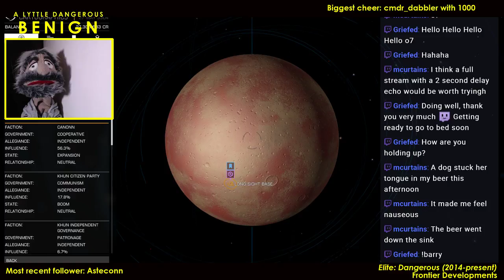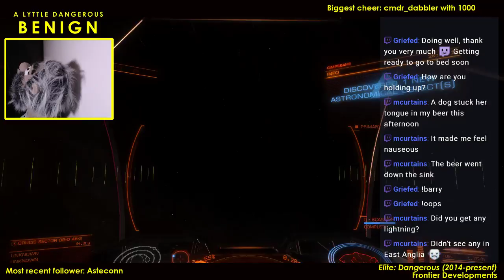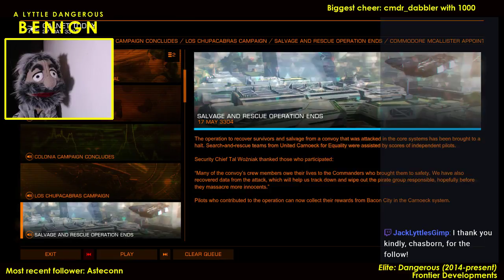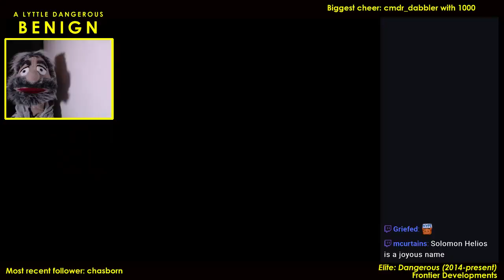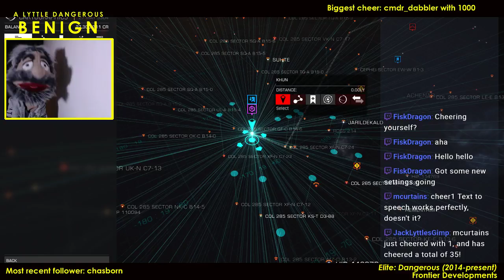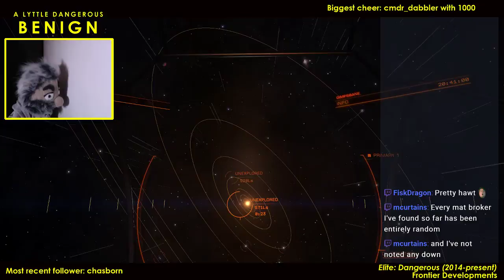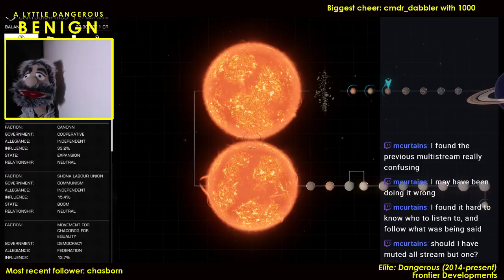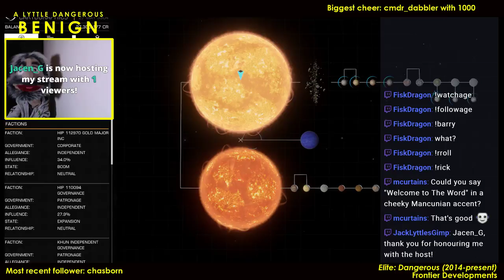A Lyttle Dangerous - 20180527